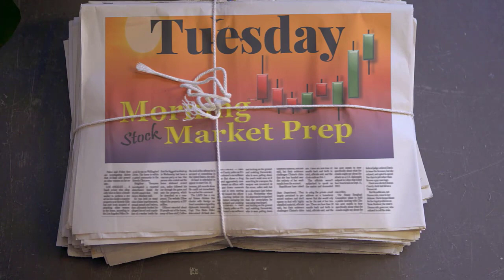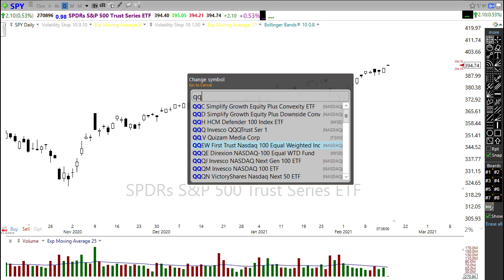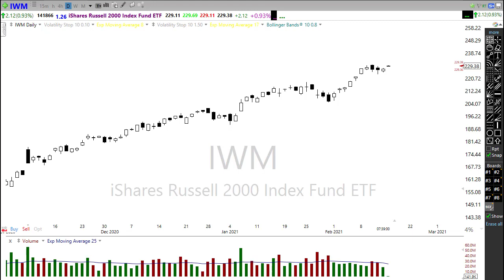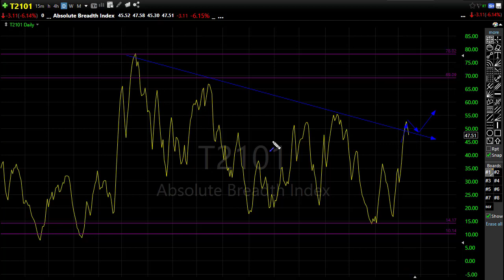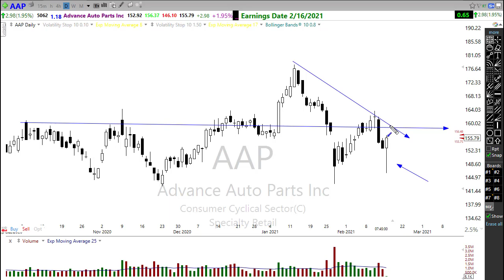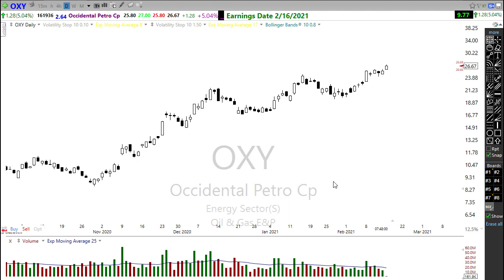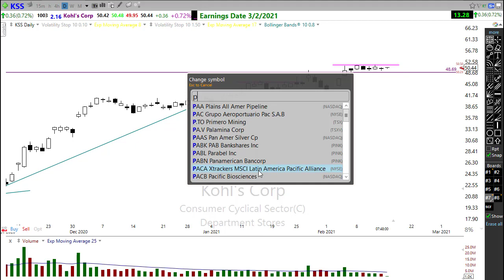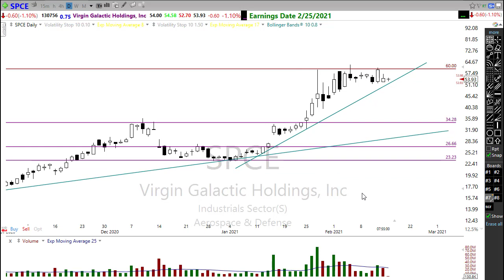Morning Market Prep | Stock & Options Trading | 2-16-21